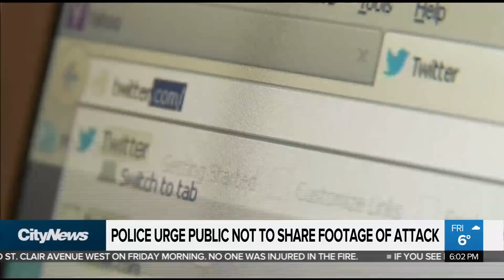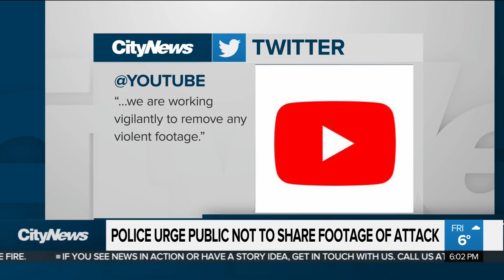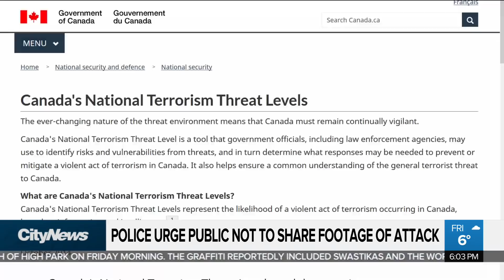49 killed, dozens injured in New Zealand mosque shootings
New Zealand's Prime Minister is promising changes to the country's gun laws after a gunman shot and killed at least 49 worshipers at two mosques in Christchurch.